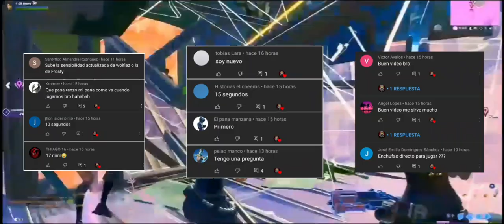La MEJOR *SENSIBILIDAD AIMBOT* de ILLEST en FORTNITE PS4/XBOX/SWITCH/PC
Gente les traigo la sensibilidad de ILLEST para que la prueben!!.Lo que intento de verdad es que se sientan cómodos y puedan mejorar !!. Vayan a probarla en creativo y espero que les sirva!!. Configuración que quieran que les traiga me lo dejan en los comentarios!!.

En este canal subo vídeos de: La mejor sensibilidad en fortnite, mejores sensibilidades para fortnite, mejores configuraciones de fortnite, mejor sensibilidad para mando en fortnite, mejor sensibilidad de teclado y mouse, mejor zona sin uso fortnite, mejores configuraciones en fortnite, mejores ajustes fortnite, fortnite sensibilidad, sensibilidad fortnite, sensibilidad de faze sway, sensibilidad de razorx, sensibilidad de ghost aydan, la sensibilidad del mejor de fortnite, los mejores jugadores de fortnite, mejores trucos fortnite, trucos fortnite, consejos fortnite, como mejorar en fortnite, mejores tecnicas fortnite, trucos de faze sway, trucos de razorx, tips para fortnite, fortnite clips, fortnite tips, fortnite como mejorar, como ser mejor en fortnite, sensibilidad que te da aimbot en fortnite, mejor jugador de mexico fortnite, fortnite colombia, fortnite argentina, fortnite mexico, fortnite chile, fortnite españa, fortnite peru, mejores videos para mejores fortnite, sensibilidad ps4, sensibilidad renzo yt6, sensibilidad nueva, sensibilidad aimbot, sensibilidad xbox, sensibilidad pc, sensibilidad fortnite nintendo switch, configuracion de fortnite, capitulo 2 sensibilidad, sensibilidad de mando, no fallar balas fortnite, ser pro en fortnite, como ser bueno en fortnite, mejor sensibilidad, sensibilidad fortnite 2020